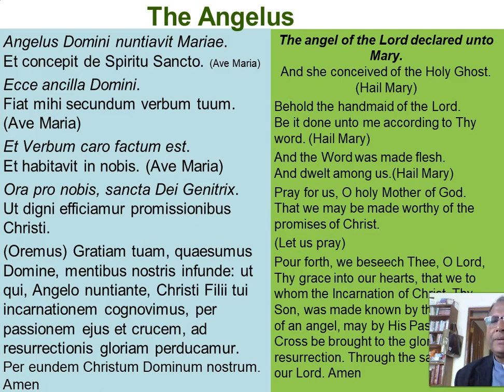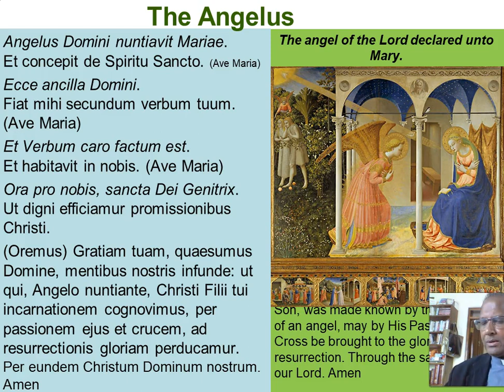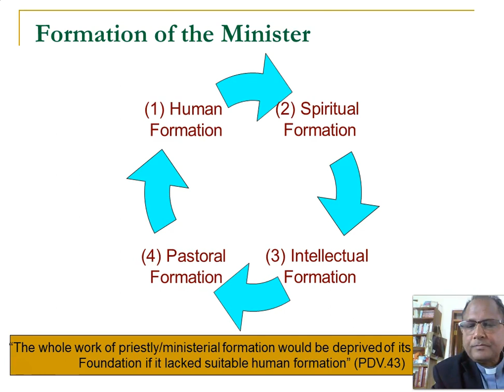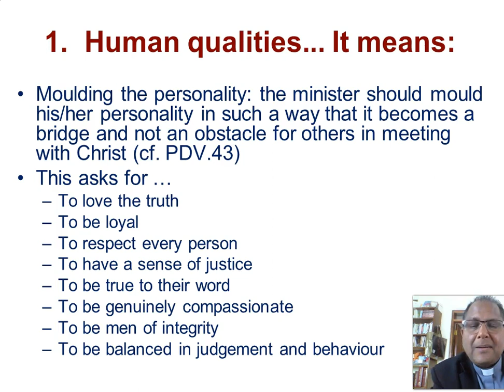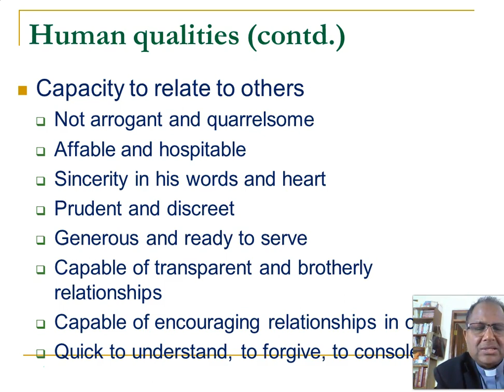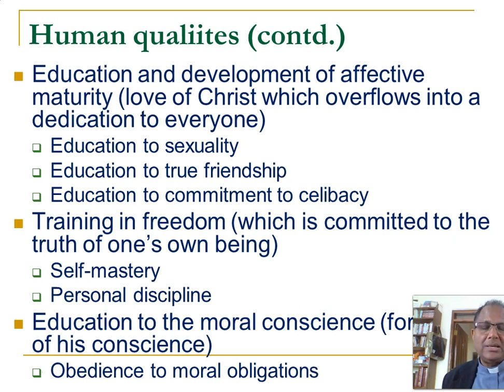Qualities of the Minister Human Formation Lecture 1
This is a lecture based on Pastores Dabo Vobis on the areas of formation of an ecclesial minister